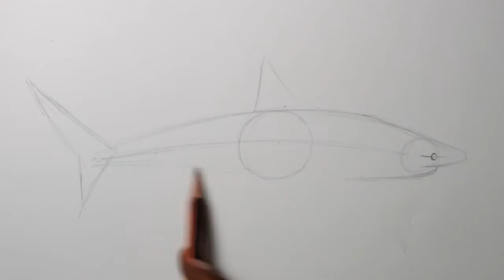How to Draw a Sandbar Shark with Pencils [Time Lapse]